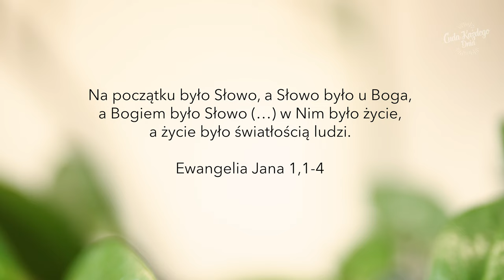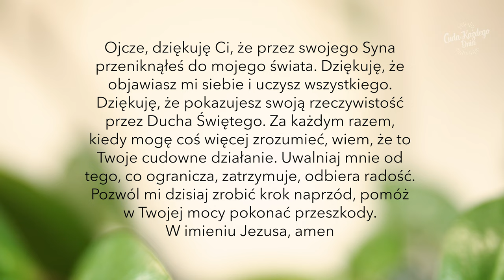👉 Moment, w którym wydarza się cud | Bogusia Król - Inspiracje #33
Helen Keller to bardzo sławna pisarka amerykańska. W wieku dwóch lat poważnie zachorowała przez co straciła słuch i wzrok. Pogrążyła się w zupełnej ciemności, a jednak w jej życiu wydarzył się cud – dzięki kreatywnej nauczycielce nauczyła się pisać i mówić.

Chociaż niedosłownie, często chodzimy w ciemności i nasze życie nie ma zbyt wielu kolorów, jednak Bóg przychodzi do nas prowadząc wprost ku światłości. Jak? Posłuchaj nowego odcinka Inspiracji i przekonaj się!